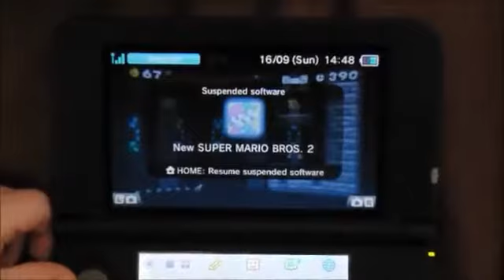New Super Mario Bros 2 Kieran's Guide To Bowser Battle World 6